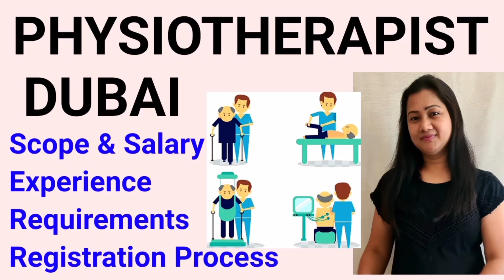Physiotherapist In Dubai/ SCOPE and salary of a Dubai Physiotherapist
PLEASE WATCH THE OTHER
 VIDEOS ON MY CHANNEL FOR PHARMACIST EXAM PREPARATION, PROCEDURE  etc.